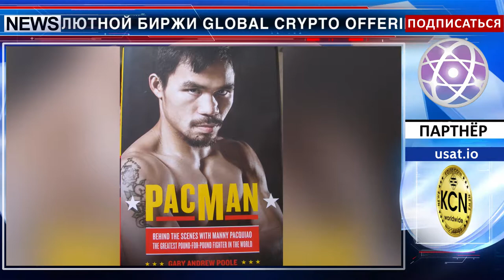«Крипто-селебрити»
Собственную монету РACcoin выпустит  легендарный боксер Мэнни Пакьяо. Знаменитый спортсмен, который  является сенатором на Филиппинах стал партнером криптовалютной биржи Global Crypto Offering Exchange (GCOX).  Название монеты PACcoin взято исходя из боксерского прозвища Мэнни, которого все называли Pacman. С помощью этого токена фанаты боксера смогут покупать различные товары от своего кумира.

Инфо: